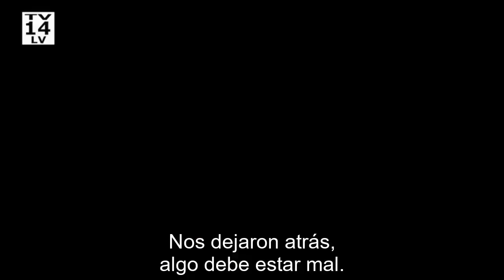Marvel's Agents of SHIELD 7x07 Promo "The Totally Excellent Adventures of Mack and The D" (HD)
Únete al canal para recibir notificaciones de los próximos vídeos. SINOPSIS:

Echa un vistazo al promoc para agents de SHIELD Temporada 7 Episodio 7 que se emite la próxima semana en ABC.